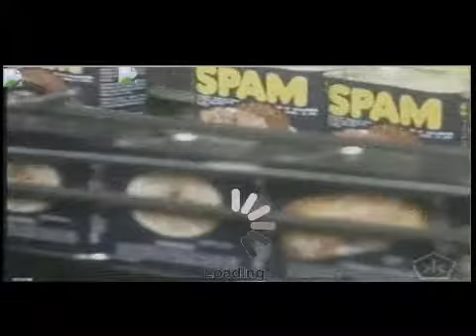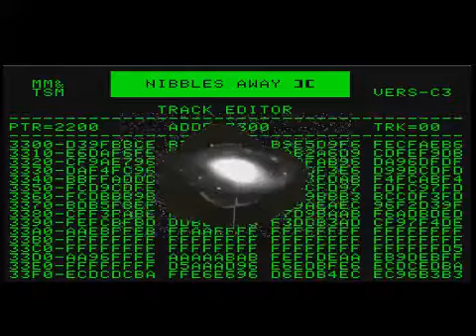GifVisuals test.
Web script for layering/controlling gifs by Crowley Engel II.
Gifs compositon  by Oliotronix (own gifs + stolen from web)